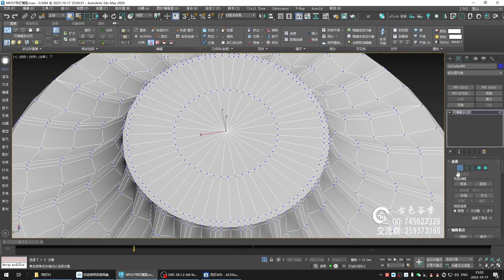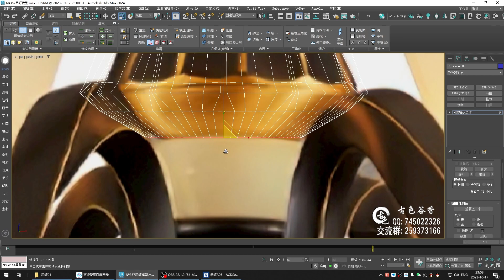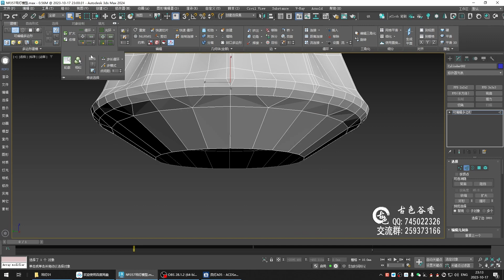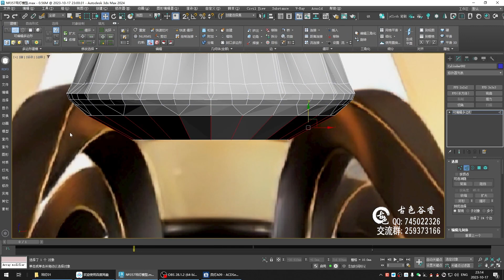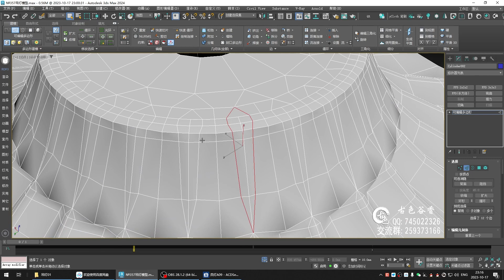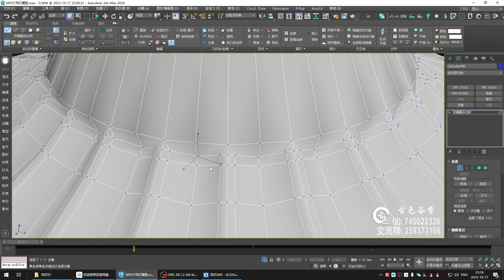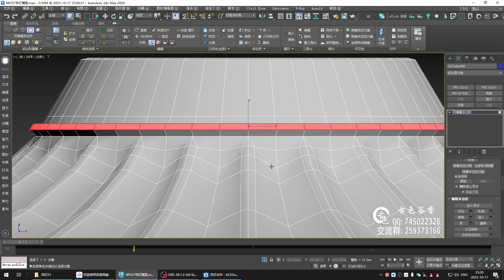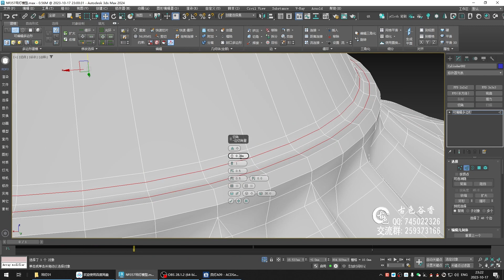№357 Chandelier modeling tutorial 03